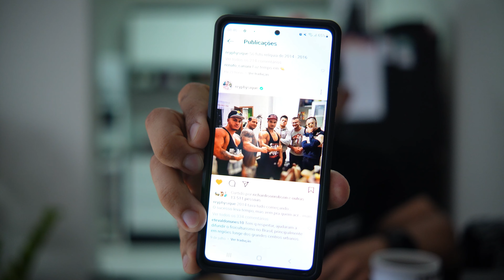VOCÊ ESTÁ DISPOSTO A PAGAR O PREÇO? | Café com O Mini [EPS #004]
💳 ATÉ 6X SEM JUROS NOS CARTÕES DE CRÉDITO
🚚 ENVIA PARA TODO BRASIL!

🛒EQUIPAMENTOS QUE USO PARA GRAVAÇÃO:
✅ Câmera Sony ZV-E10
✅ Lente Viltrox 23mm
✅ SanDisk-Ultra Original Cartão SD
✅ Microfone Shotgun Comica CVM-VM20
✅ Filtro K&F Concept ND2-ND400
✅ Bateria e Carregador Sony ZV-E10
✅ Case SmallRig Sony ZV-E10
✅ Handle 3765 SmallRig
✅ Handle Handgrip SmallRig